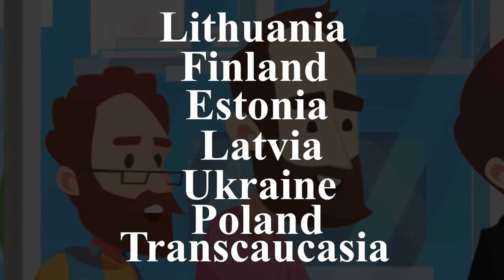Vladimir Lenin Biography | Animated Video | Russian Revolutionary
Vladimir Ilyich Ulyanov, who later adopted the name Lenin, was born on 22 April 1870 in Streletskaya Ulitsa, Simbirsk (present-day Ulyanovsk) to Ilya Nikolayevich Ulyanov and Maria Alexandrovna Blank. As a child, Lenin was said to be extremely competitive and destructive. He was also a good sportsman who spent most of his time playing chess and other outdoor games. Despite this, he was excellent with his studies in school.